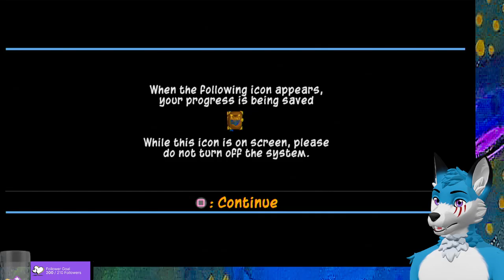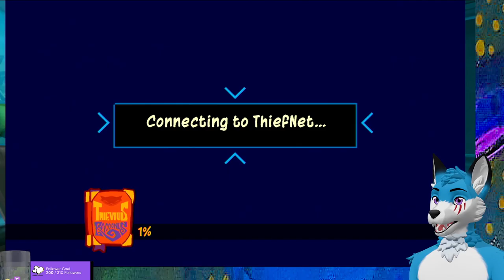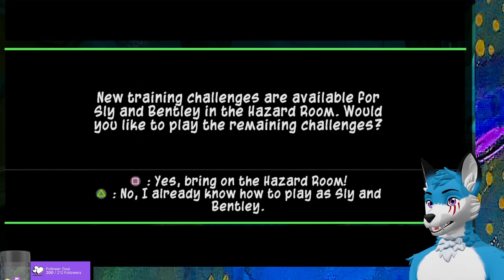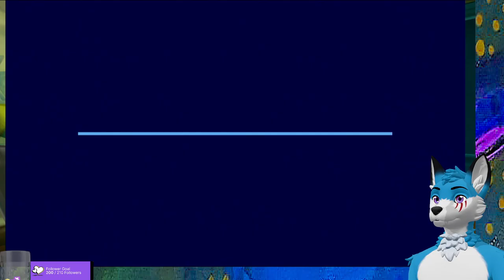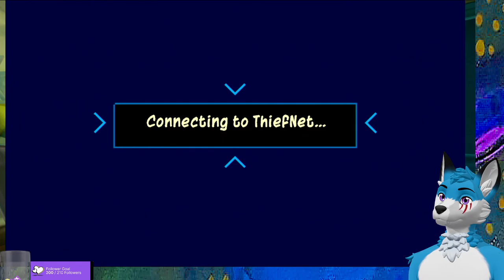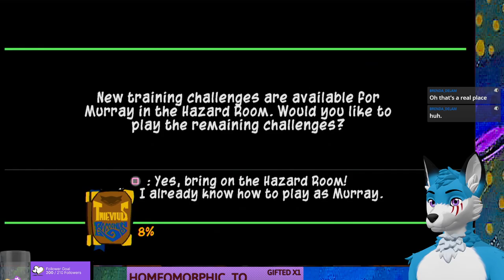Ringtail Thief has his legacy at stake, for at least the 3rd time XD - 11-10